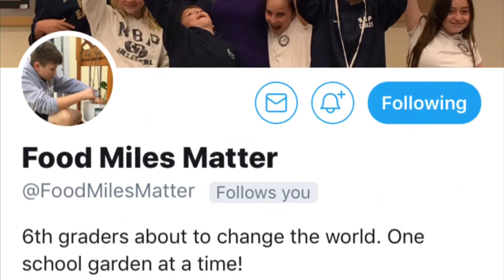Food Miles Matter Promo